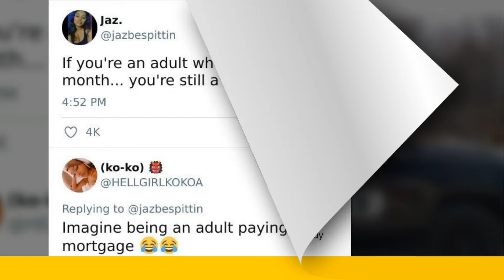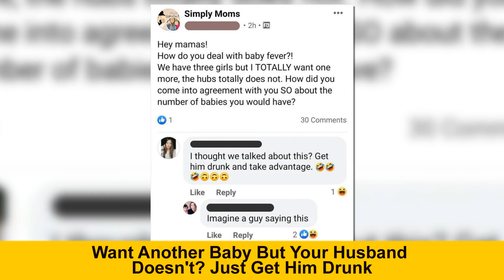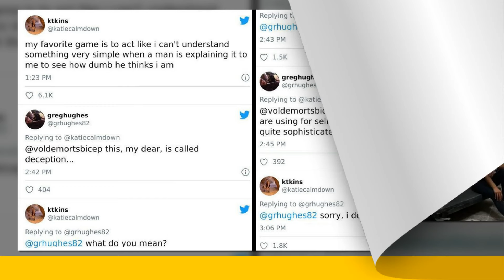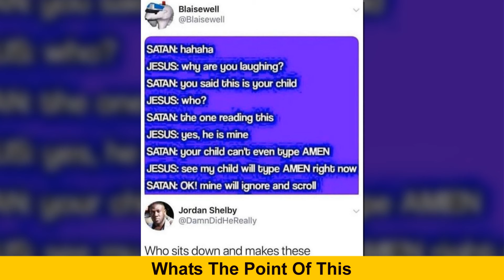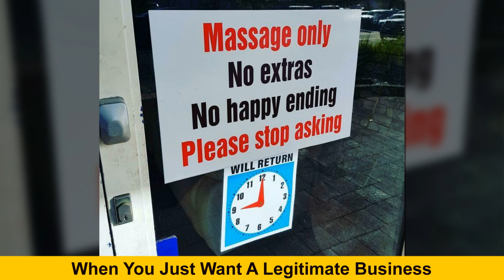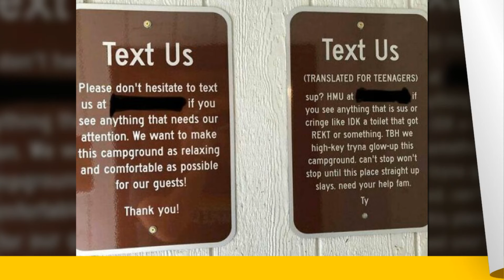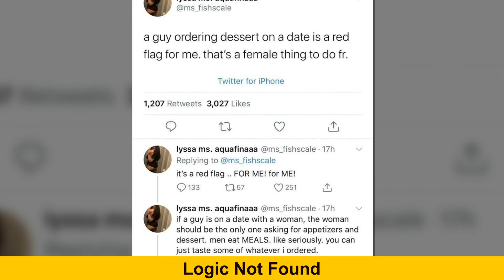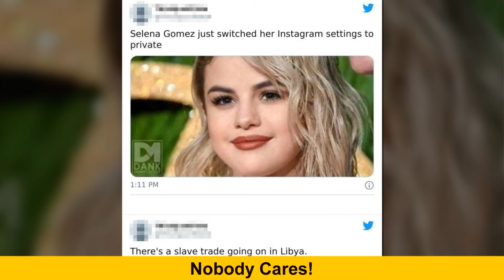Cringetopia': Top Posts to Experience the Ultimate Cringe (Best Ever)